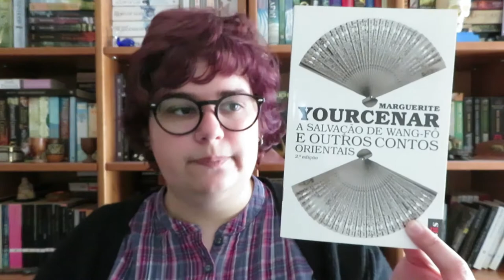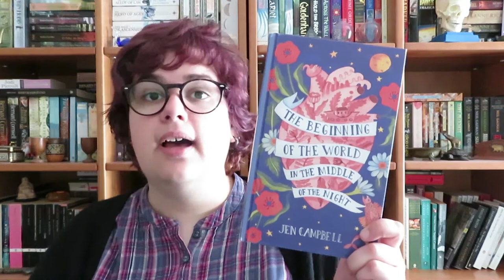3 Livros de contos para fãs de contos tradicionais com um twist moderno